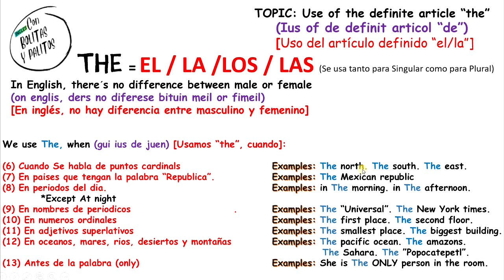Short uso de "the" 5 de 13 partes